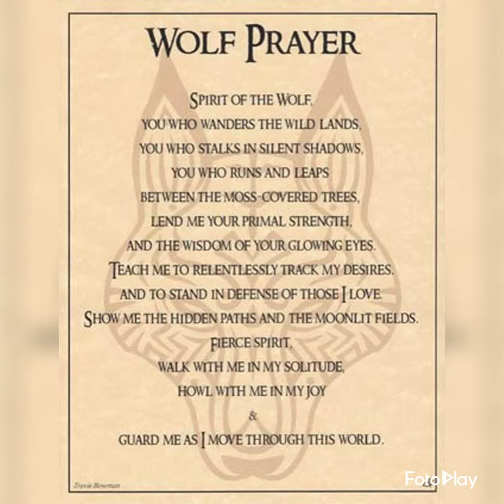save the wolves